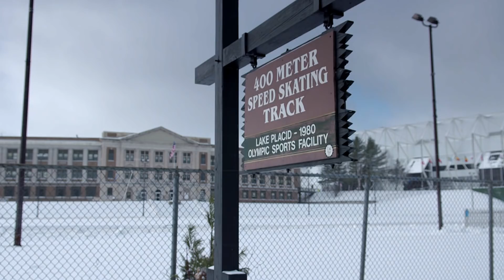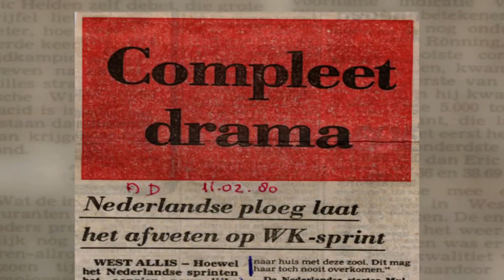Annie Borckink (OS 1980) | Het verhaal achter de medaille | Andere Tijden Sport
De sfeer in het vrouwenteam voor de Olympische Spelen in 1980 was alles behalve ideaal. Toen ook nog favoriet Ria Visser haar titel moest afgeven aan haar teamgenoot Annie Borckink zakte het tot een dieptepunt. De dames kijken terug op een roerige tijd.